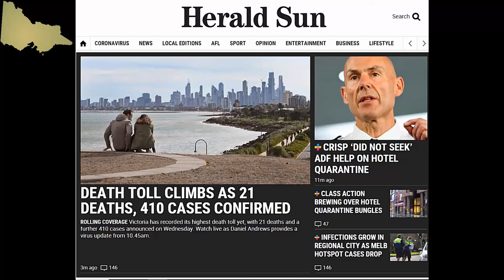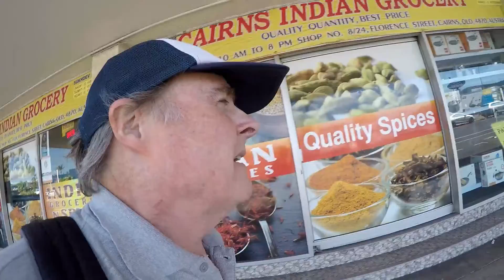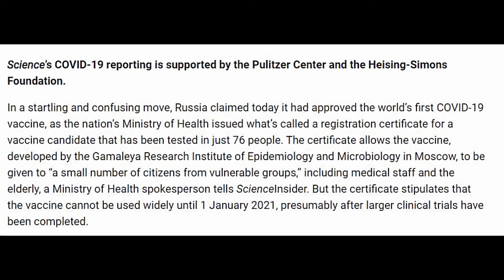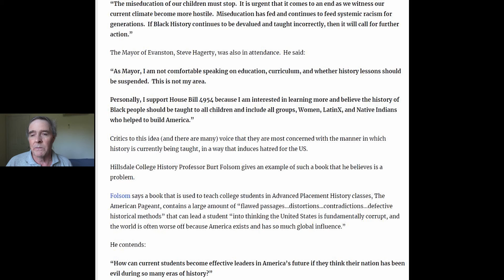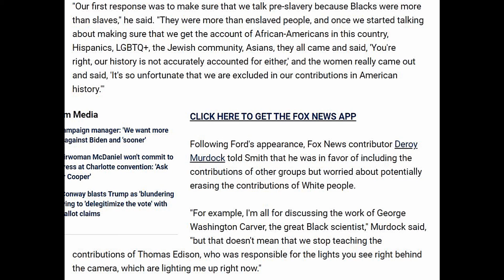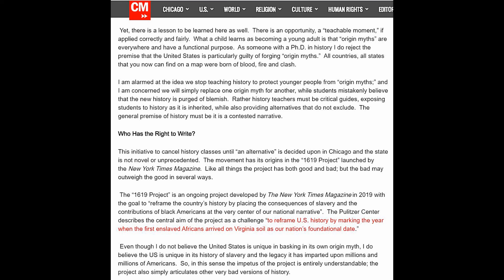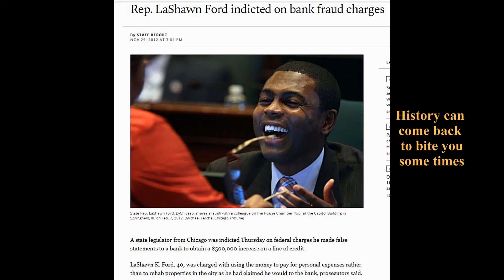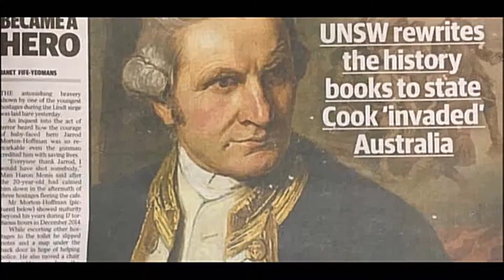Monday morning walk to Woolies plus American scumbag of the week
It was a perfect Cairns morning for a walk to Woolies. Spent slightly over $50 for groceries which is a big shop for me. Mind you it's getting easier to spend more as prices keep rising. My fitness is definitely in question as I complete my walk in a sweat. I add one last story from Chicago in the States. This time I focus on LaShawn Ford a local politician who wants to ban history in schools. He wants a woke version to replace conventional history classes. This is enough to qualify him for scumbag of the week. Congrats LaShawn. I also check into LaShawn's own history and find skeletons in his closet. History can come back to bite you. And smoke alarms go off yet again without warning. I HATE THE F. ING THINGS!